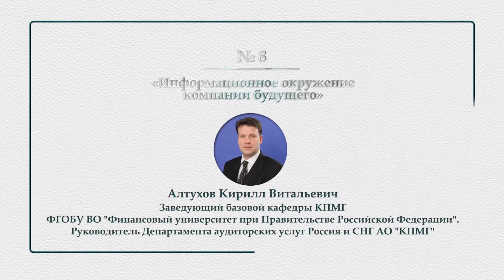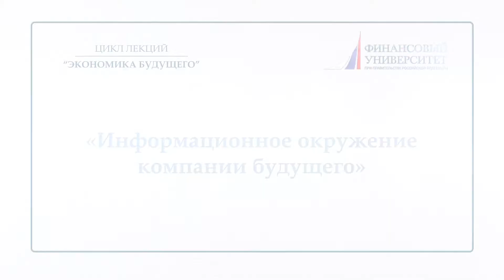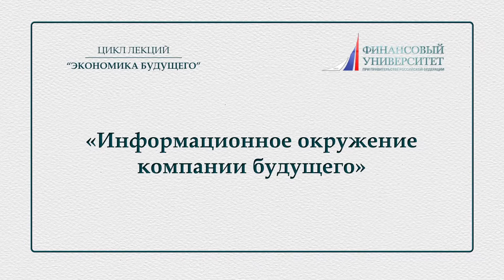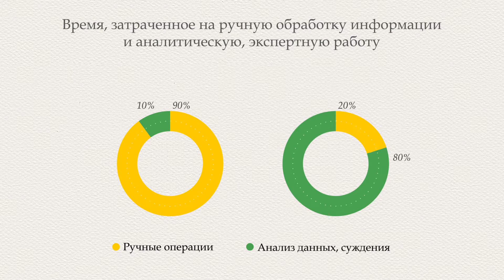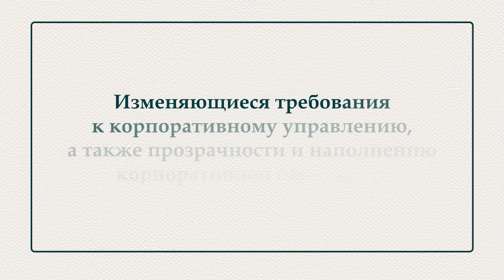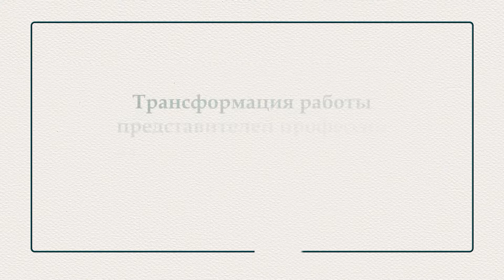Информационное окружение компании будущего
В отчетности с каждым днем сокращаются процессы рутины, что связанно с оцифровкой и дигитализацией процессов учета, подсчета. Но объемы обрабатываемой информации растут, растет и ее детализация, поэтому время, высвобожденное от рутины, начинает тратиться на аналитику, экспертизу, принятие решений. Все большее значение будет играть эксперт и его стратегии (как со стороны готовящих отчеты, так и со стороны служб эти отчеты проверяющих), все большую цену и драматичность будут иметь бизнес-ошибки, потому что отчетность компании все больше становится «общественным достоянием»: все профильные контролирующие органы и «весь мир» могут видеть, анализировать позиции компании и это может незамедлительно сказываться как на ее капитализации, так и финансовом фиаско. Много практичных рассуждений на тему трендов в отчетности и аудите в самом широком понимании в видео-лекции «Информационное окружение компании будущего». Автор Алтухов Кирилл Витальевич, заведующий базовой кафедры КПМГ в Финансовый университет при Правительстве РФ. Руководитель Департамента аудиторских услуг Россия и СНГ АО «КПМГ»

Цикл видео-лекций «Экономика будущего» от ученых Финансового университета при Правительстве РФ при поддержке интернет-издания «Капитал страны»